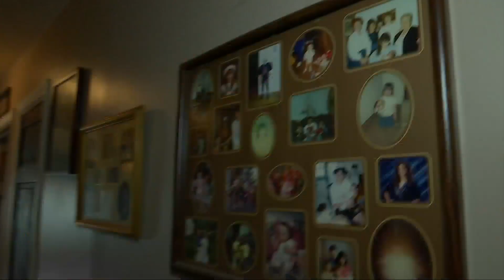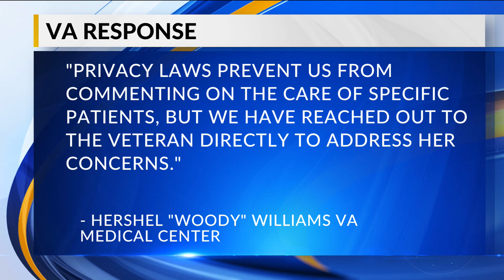White House Hotline Helps Veterans in Need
So far, thousands of veterans have called the hotline with is manned 24 hours a day, every day by mostly veteran volunteers like former Air Force veteran Dave Tich.